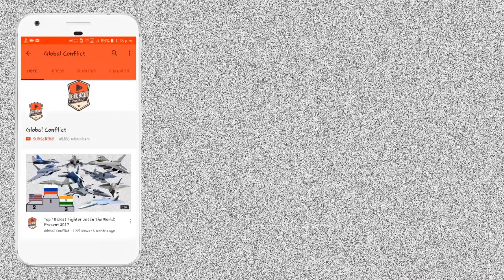Top Modern Fighter Aircraft With The Largest Combat Radius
सबसे ज्यादा Combat Radius वाला Best Fighter Jet

Author Vladimir Litkin has given a list of top modern fighters with the longest range without having to refuel, as well as without using additional external oil tanks.

From the very beginning, the expert decided that he would look primarily at the combat radius of the aircraft, not the actual range.

Actual range is the distance an aircraft can fly in a given state of the atmosphere, taking into account the fuel consumption for launch, take-off, flight, landing and motion, including fuel reserves.

Whereas the combat radius is the distance at which the fighter can solve the assigned task with the fuel reserve set up and return to the base, here are the top fighters with the combat radius. biggest.

According to previously published data, the combat radius of the Su-57 stealth fighter when flying at subsonic speeds is 2,064 km, while at supersonic speeds it still reaches 1,050 km.

The above parameter far exceeds the similar indicators of the US-made F-35 fighter, respectively 1,080 and 760 km. For another American fighter, the F-22, the numbers are 1,250 and 760 km.

In addition, the combat radius of the Su-57, if not ignoring any other fourth-generation fighters, is indeed the largest. At least this was stated with data taken from the early stage AL-41F1S engine.

The actual range of the Su-57 is announced to be 4,300 km without an additional fuel tank, in the case of an auxiliary oil tank, it can reach 5,500 km.

Next is the F-15 Eagle, this fighter was created by the US in the 1970s, it was originally designed as an air superiority fighter, and is still in service in many countries around the world.

The combat radius of the F-15 is 1,900 km, the second largest among modern fighters. According to this indicator, the F-15 is far ahead of the fifth generation fighters, the F-35 and the F-22. At the same time, the actual flight range of the F-15 is 5,600 km.

The F-15 is built in a conventional aerodynamic configuration, with a maximum take-off weight of 30.9 tons, a maximum speed of up to 2,700 km/h (Mach 2.5).

This fighter is equipped with a 20mm M61 Vulcan automatic cannon with a base of 940 rounds and 11 suspension points with a total weight of up to 7.3 tons.

Until now, although very old, but the F-15 and its improvements are still considered one of the best fighters in the world.

In mid-July 2020, the US Department of Defense placed an order for an upgraded version of the F-15EX, in total, they plan to buy 144 modernized fighter aircraft to serve as a platform to carry hypersonic.

Third place belongs to Russia’s 4.5-generation fighter Su-35S, this multi-role fighter just appeared in the service of the Russian aerospace force a short time ago.

According to data from open sources, the Russian fighter has a combat radius of about 1,500 km. Moreover, its actual range is 3,600 km.

The aircraft itself is positioned as a super-maneuverable fighter with thrust vectoring control (TVC), it is capable of carrying a combat payload of up to 8 tons.

In terms of general characteristics, the Su-35S is very close to the fifth-generation fighter, except for the radar scattering technology. In fact, the Su-35 is a transitional link from the Su-27 to the Su-57.

The Su-35 is designed to solve the tasks of conquering and maintaining air superiority, providing ground fire support in conflicts of all sizes, and isolating the combat zone.

Rafale has a maximum mission radius of about 1,700 km (920 nmi). The data on wiki can often be unreliable; as in this case, the source for the ‘1,850+ km with 2 SCALP-EG and 2 AAMs’ is missing.